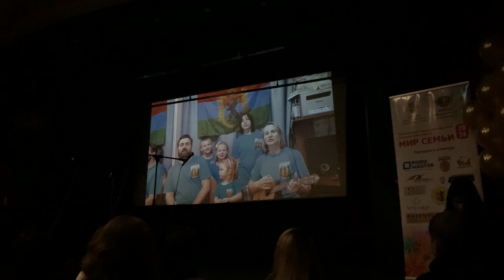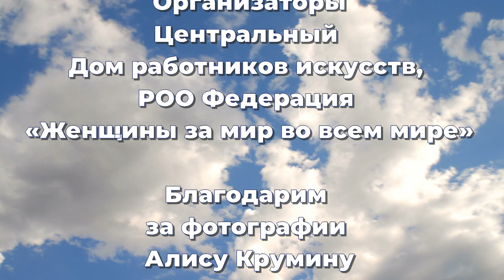VIII Московский межнациональный конкурс-фестиваль «Мир семьи»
6 апреля в Центральном Доме работников искусств России прошел VIII Московский межнациональный конкурс-фестиваль «Мир семьи», организованный Центральным Домом работников искусств и РОО Федерация «Женщины за мир во всем мире».

По независящим от нас обстоятельствам "Свет Маяка" теперь на Рутубе.